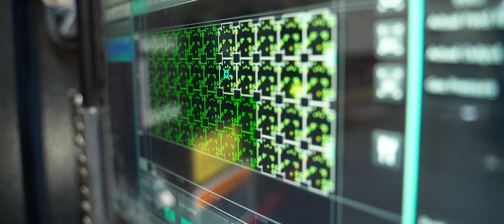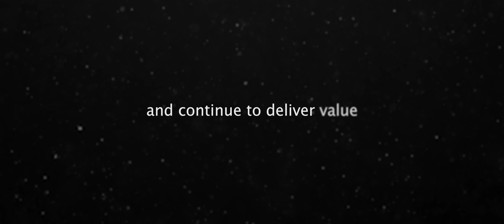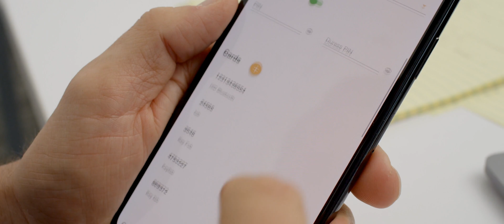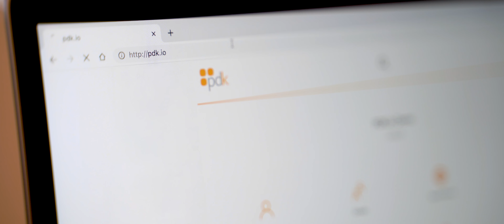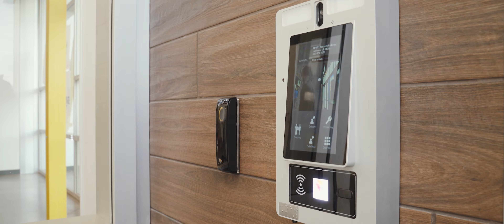PDK Red Unveiling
Learn more about the world’s easiest to use mobile-first access control system